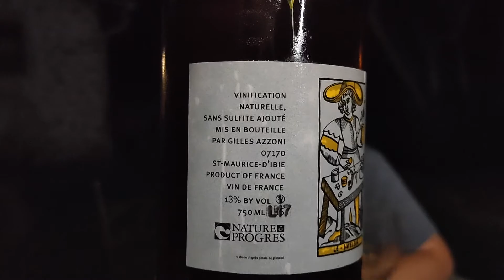Dégustation vin - Monteau - Gilles Azzoni - Ardèche -Dégustation à l'aveugle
Comment reconnaitre un vin ?
Son pays, sa région, ses ou son cépage.
Comment déguster un vin ?
L' oeil, le nez, la bouche, les équilibres aromatiques, les défauts gustatifs.
Comment organiser une dégustation ?
Vous n'aurez pas ou peu réponses avec cette vidéo, car.
 On y connait rien !
Cependant on se marre bien.

Alors aujourd'hui dégustation à l'aveugle d'un vin du domaine de Gilles Azzoni
Monteau - Vin de France - 2017
Cépagex :  Marsanne, Muscat, Viognier, Roussanne et même petit manseng ayant connu une légère macération...
Région d'origine :  Saint Maurice d'Ibie, Ardèche
Avec à la dégustation Alex, Pierre et Shultz

Allez rencontrer les vignerons et les vigneronnes, demander conseils à votre caviste de quartier pour au final passez des bons moments avant, pendant, après la dégustation.

Si vous avez apprécié cette vidéo et l'esprit du programme merci de partager et de mettre un petit pouce (café ) !

blind tasting
winegeeks